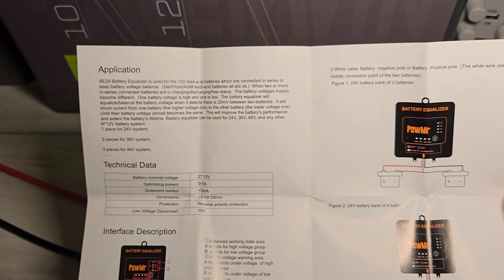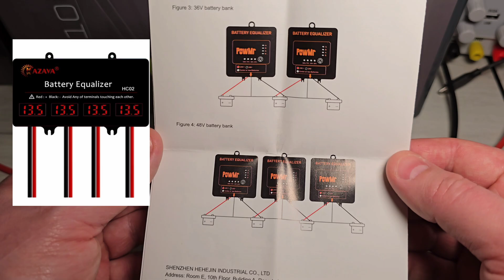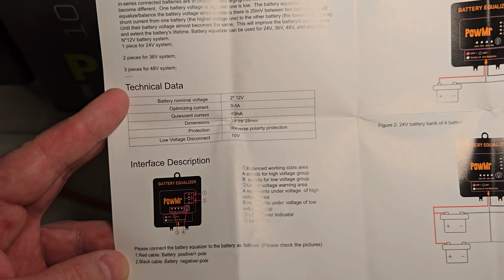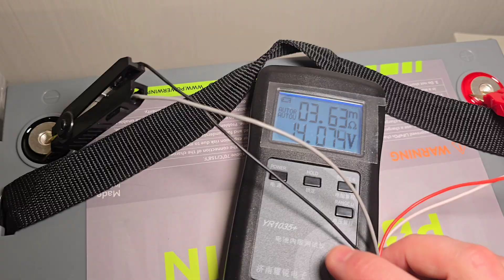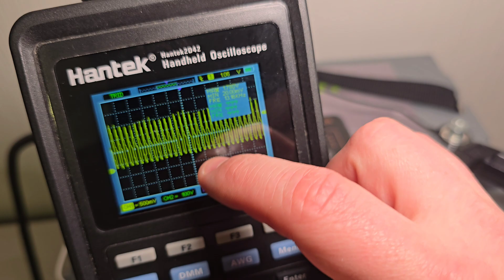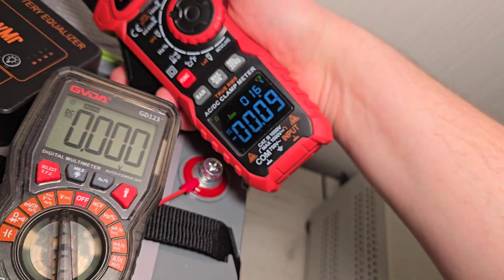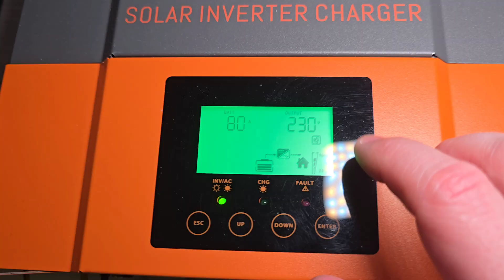Акумуляторний балансир. Підключення, тестування, параметри.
В даному відео підключаю балансир до двох послідовно з'єднаних Lifepo4 акумуляторів Powerwin 12.8V. Також балансир може підключатись до свинцевих акумуляторів. У відео балансир від Powmr, але є багато різних виробників і модифікацій. Балансир вирівнює напругу на різних акумуляторах, які підключені послідовно.

Один акумулятор (той що не розбирався) продається. Оголошення

*Корисні посилання Aliexpress та інші магазини*

*Lifepo4 акумулятори REDODO* з прямою
доставкою з Німеччини в Україну за 10-14 днів

Вказана номінальна потужність. Синус. 🔌🔋

*Deye акумулятори та інвертори*
Магазин на Alibaba. Безкоштовна
доставка з Європи за 5-10 днів.